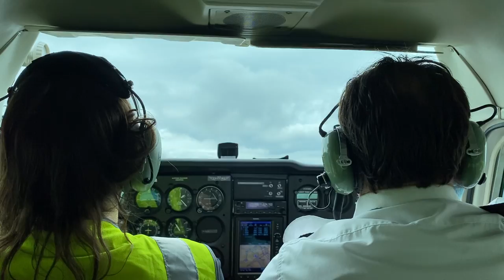Cessna 172 (HB-CYH) Take Off Birrfeld (LSZF)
School flight take off in Birrfeld, Switzerland, Cockpit view.